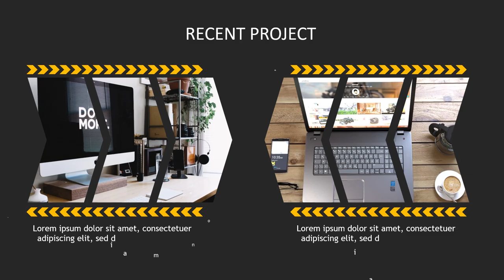Jasa Video Promosi Bisnis Online di Kemayoran, Gunung Sahari Selatan, Kemayoran, Jakarta